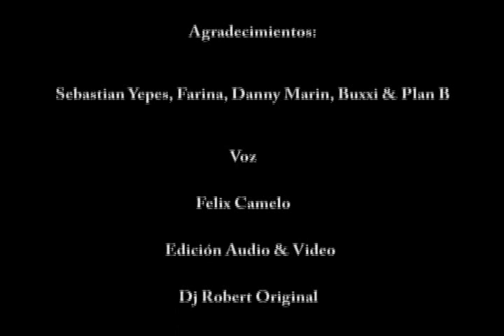Presentacion Visual Mixinnn 4 - Dj Robert Original www djrobertoriginal com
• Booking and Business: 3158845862